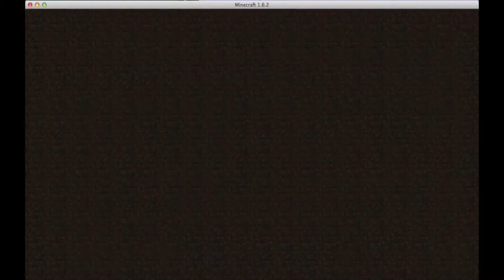RAUSCH SURVIVES: Minecraft (Blind Miners Server) Ep. 8 - PORTAL SCIENTIST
Hey guys! Today - with the help (?) of CaptainKumquat and Killer Elf - we head into the nether to link our own portal to the bu. While there, we meet Tiny and perform firsthand research on the speed of lava all the way down there. Also, we take our first tour of the rough track layout inside Mt. Rausch. Can you guys start to visualize how badass this project is going to be? I know I can.

If you want to come play with us, we're currently accepting applications for the Blind Miners whitelisted server. Keep in mind, we only accept awesome people who actually want to play, sometimes as a group.

Want to keep up with more than just these videos? Check out the Blind Miners subreddit to see what everyone else is up to!

Outro song is "Pression" by The Fouck Brothers. They could take on Tiny with their arms tied behind their backs.